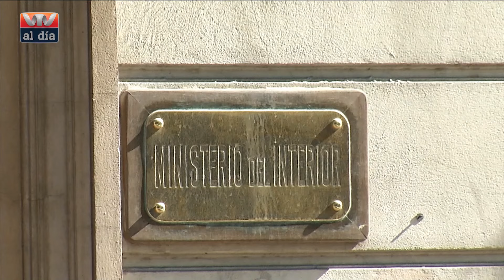VTV AL DÍA 20-07 | Plebiscito: se definió el color de las papeletas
La Corte Electoral definió el color de las papeletas para los plebiscitos de la
reforma del Banco de Previsión Social y para la habilitación de los allanamientos nocturnos, que se votarán en octubre.